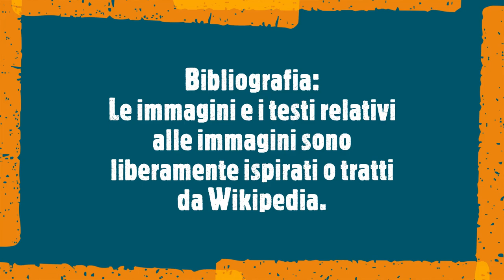Tanti auguri a Calogero